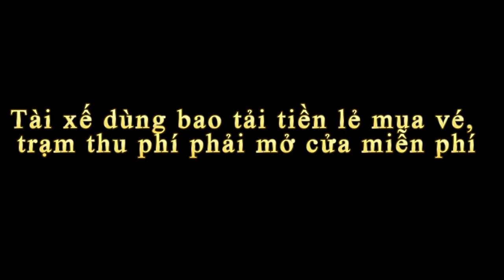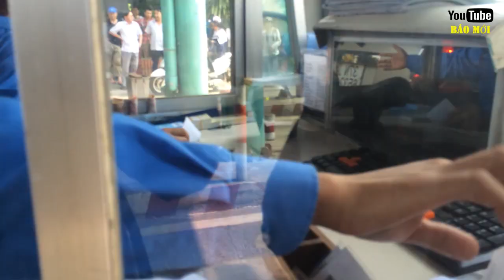Tài xế dùng bao tải tiền lẻ mua vé, trạm thu phí phải mở cửa miễn phí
Tin báo mới hôm nay Tài xế dùng bao tải tiền lẻ mua vé, trạm thu phí phải mở cửa miễn phí. Để phản đối 2 trạm thu phí cầu Bến Thủy 1 và cầu Bến Thủy 2 của Cienco 4, tài xế 2 tỉnh Nghệ An và Hà Tĩnh tiếp tục dùng nhiều bao tải tiền lẻ mệnh giá 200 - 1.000 đồng mua vé qua trạm thu phí. Do ách tắc giao thông quá lâu, trạm thu phí phải mở cửa cho xe qua miễn phí...